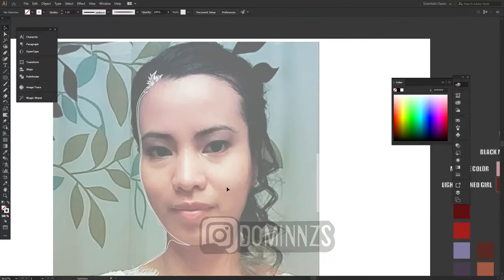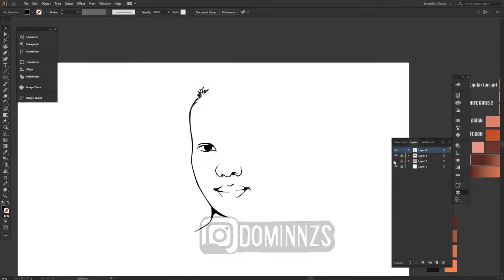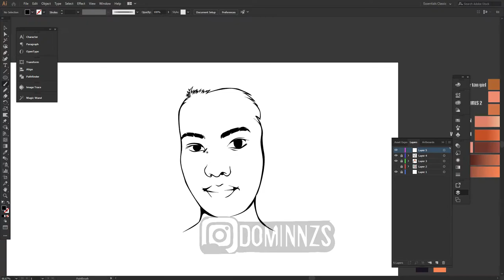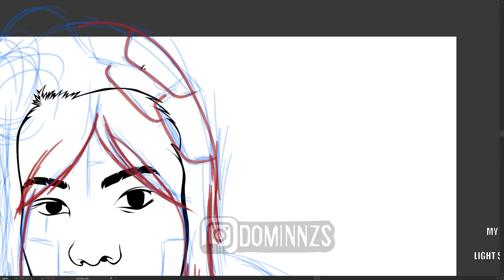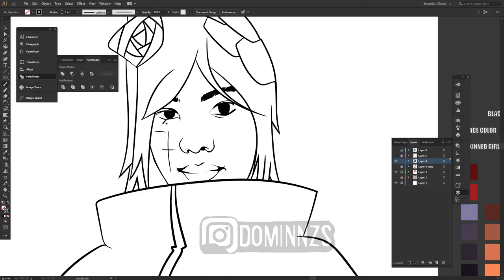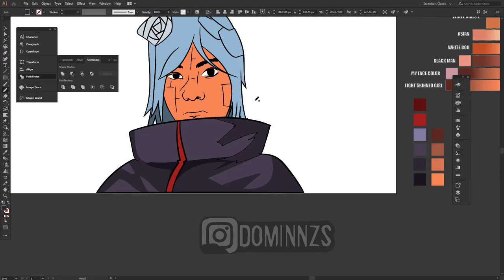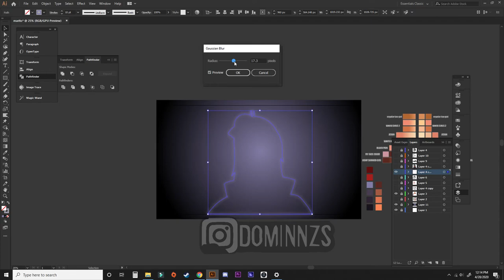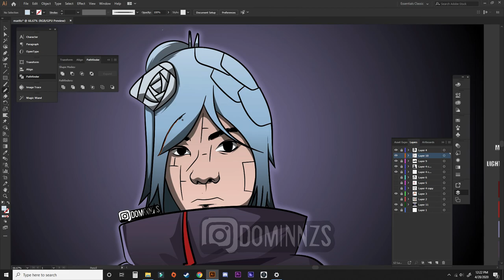Naruto Style - Akatsuki Self Portrait / Speed Art / Adobe Illustrator - draw my girlfriend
decided to draw my girlfriend as an Akatsuki member konan to be exact hope you enjoy